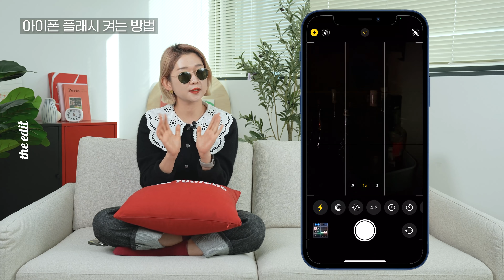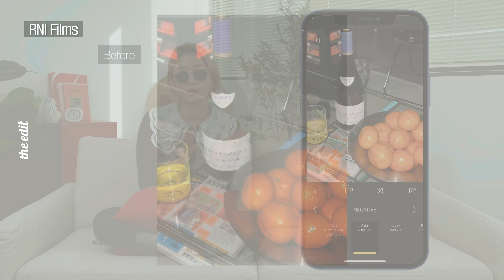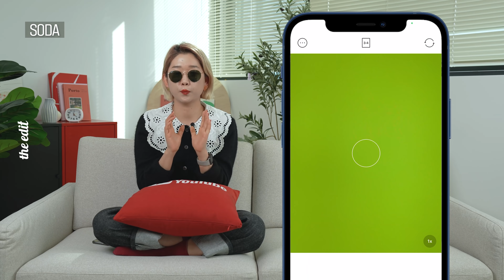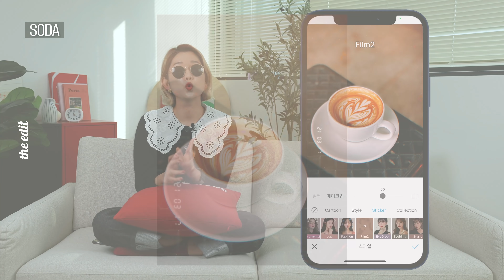렌즈에 손가락 대고 찍으면 이렇게 나온다고? 스마트폰 사진 꿀팁 대방출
오랜만에 돌아온 에디터M의 사진천재 시리즈!
오늘은 아이폰 하나 달랑 들고서 무료앱으로 힙스터 사진 찍는 꿀팁을 알려드립니다.
마치 구찌 화보처럼 사진을 찍을 수 있다구요!
촬영 꿀팁부터 괜찮은 무료 앱과 추천 필터까지 준비했습니다.
반응이 좋으면 사진천재 시리즈는 다시 돌아옵니다 😎❤️

00:00 오프닝
00:26 사진천재 등장
00:50 VSCO 짜증남
01:23 요즘 유행하는 구찌 사진 감성?
01:51 야간모드 대신 플래시
03:04 빛샘 효과 내는 비밀 꿀팁
03:45 RNI Films
06:28 SODA
09:38 보정한 사진 결과 보기
10:09 구독자한테 반말